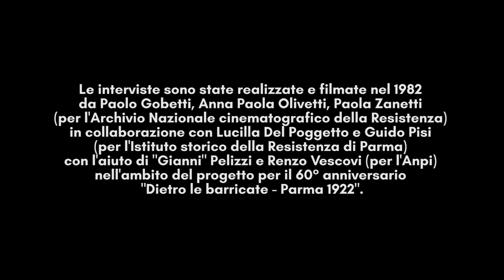Dietro le barricate: Parma 1922 - Zita Azzoni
Nella primavera 1982 – in preparazione della mostra Dietro le barricate. Parma 1922, inaugurata l’anno successivo – una troupe dell’Archivio nazionale cinematografico della Resistenza di Torino (Paolo Gobetti, Anna Paola Olivetti e Paola Casorati) in collaborazione con l’Isrec - Istituto storico della Resistenza e dell’età contemporanea di Parma registrò diciotto videointerviste a protagonisti e testimoni della resistenza antifascista dell’agosto 1922, quando i rioni popolari dell’Oltretorrente e del Naviglio-Saffi insorsero, respingendo migliaia di fascisti al comando di Italo Balbo e altri ras. I loro racconti restituiscono l’atmosfera di quegli indimenticabili giorni insieme a commoventi memorie delle loro vite nel microcosmo dei borghi, ai margini della storia, dove accanto a fame e malattie aveva messo radici una vivacissima socialità pervasa da un tenace spirito di ribellione.
Oggi, a quarant’anni di distanza, in occasione del Centenario delle Barricate di Parma, quelle testimonianze sono state digitalizzate e tornano disponibili per chiunque desideri consultarle.
La digitalizzazione è stata curata dall'Archivio nazionale cinematografico della Resistenza di Torino,che ha realizzato anche una serie di 18 clip dedicati a ciascuno dei testimoni. Con l'Archivio hanno collaborato il Centro studi movimenti di Parma e l'Istituto storico della Resistenza e dell’età contemporanea di Parma